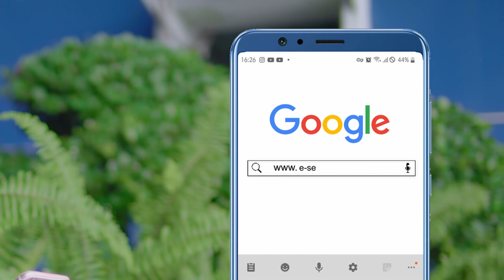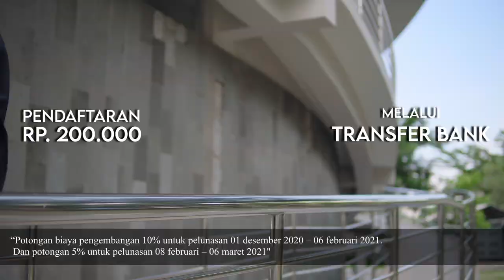ALUR E-SELEKSI PMB UMS 2021